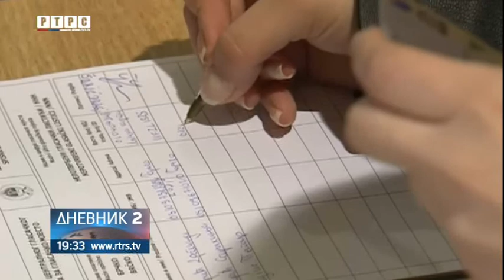U ponedjeljak posebna sjednica Parlamenta o suspenziji referenduma o Sudu i Tužilaštvu BiH!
Posebna sjednica Narodne skupštine Republike Srpske na kojoj će se odlučivati o stavljanju van snage Odluke o raspisivanje republičkog referenduma o Sudu i Tužilaštvu BiH, zakazana je za ponedjeljak 6. novembra. Ni na današnjoj sjednici kolegijuma nije bilo jedinstvenog stava o ovom pitanju.